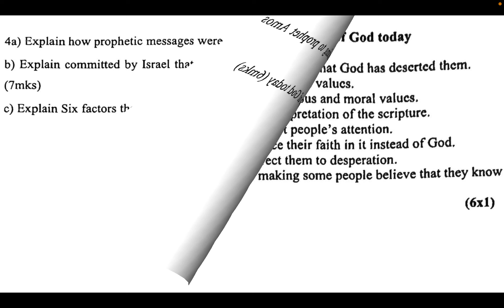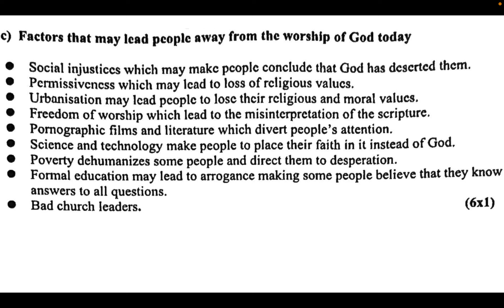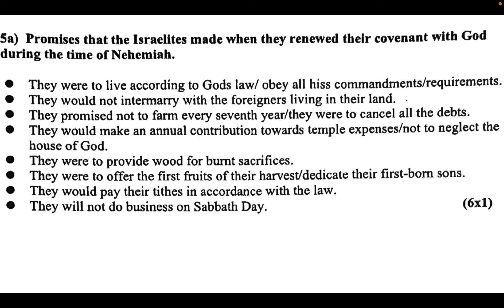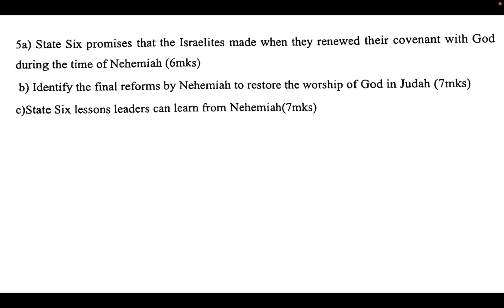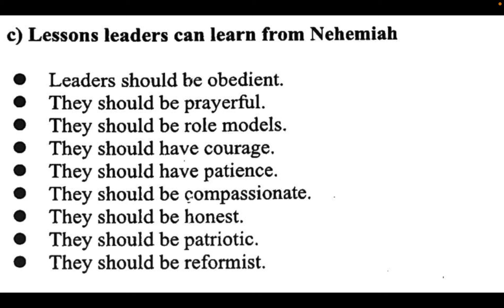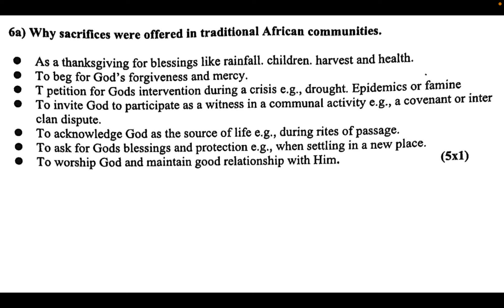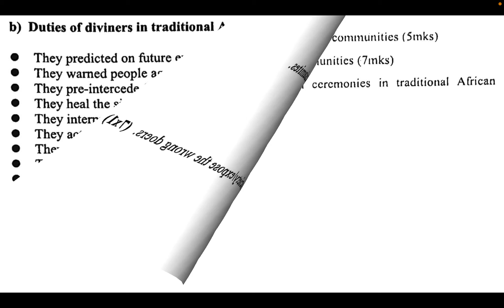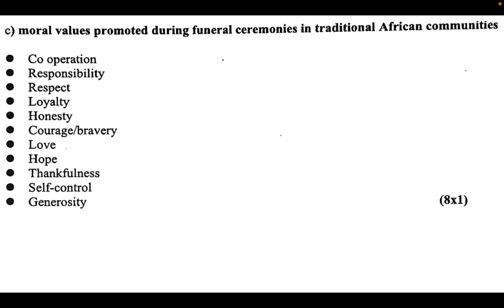factors that lead people away from worship of God | Nehemiah | cre paper 1 question 5 and 6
Factors leading away from worship,
Nehemiah,
CRE paper 1,
Question 5,
Question 6,
Secondary school education,
Christian religious education,
Exam preparation,
Study tips,
Exam techniques,
KCSE revision,
KCSE syllabus,
CRE curriculum,
Biblical teachings,
Worship and devotion,
Spiritual practices,
Religious influences,
Biblical figures,
Religious decline,
Faith and society.

Nehemiah,
CRE paper 1,
Question 5,
Question 6,
Secondary school education,
Christian religious education,
Exam preparation,
Study tips,
Exam techniques,
KCSE revision,
KCSE syllabus,
CRE curriculum,
Biblical teachings,
Worship and devotion,
Spiritual practices,
Religious influences,
Biblical figures,
Religious decline,
Faith and society.

Nehemiah,
CRE paper 1,
Question 5,
Question 6,
Secondary school education,
Christian religious education,
Exam preparation,
Study tips,
Exam techniques,
KCSE revision,
KCSE syllabus,
CRE curriculum,
Biblical teachings,
Worship and devotion,
Spiritual practices,
Religious influences,
Biblical figures,
Religious decline,
Faith and society.